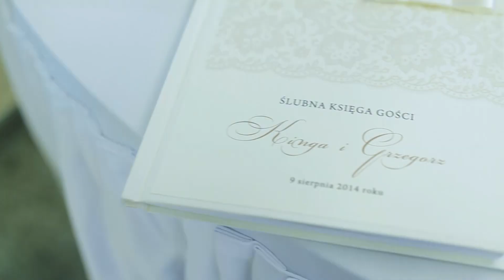Kinga & Grzegorz - Teledysk z Wesela / Busko - Zdrój 2014